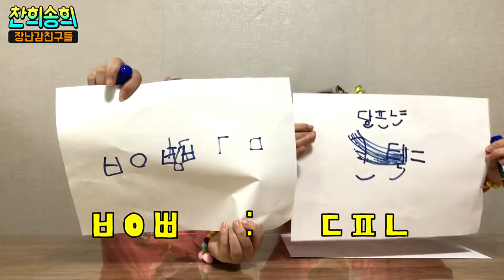[찬희송희와 장난감친구들] 자음퀴즈게임